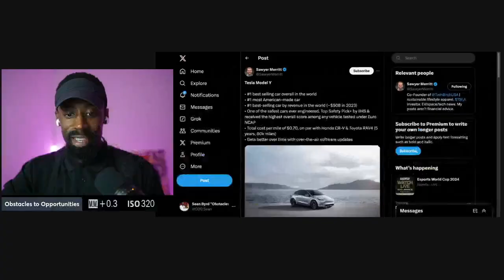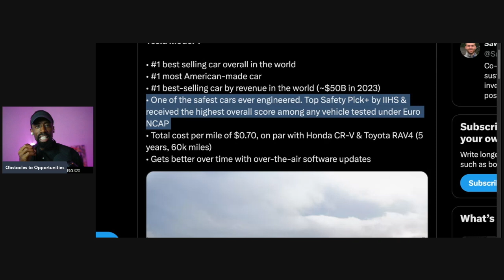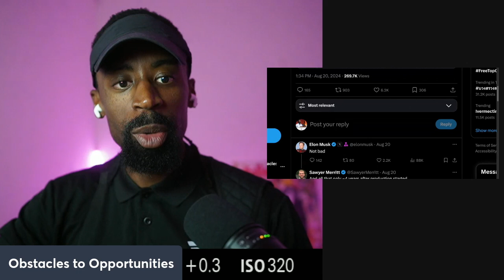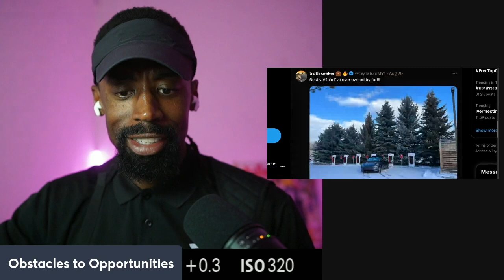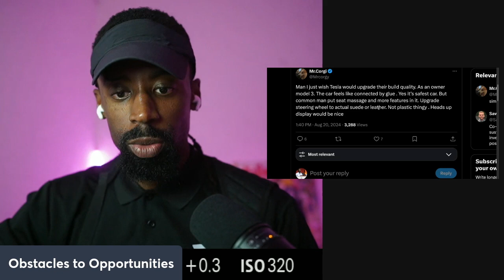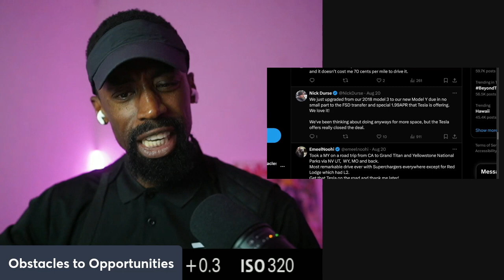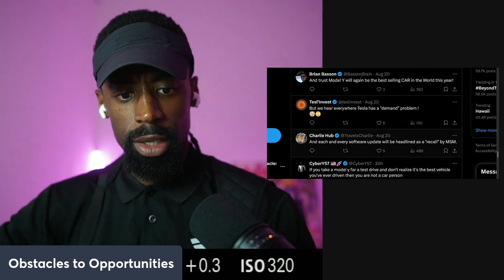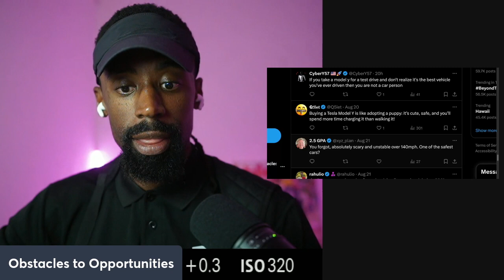Tesla is the best at... "Everyone Hates Tesla"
Tesla is considered the most American-made car due to several factors:

Domestic Production: Tesla manufactures its vehicles in the United States, with major production facilities in California (Fremont Factory) and Texas (Gigafactory Austin), ensuring that a significant portion of the vehicle assembly process occurs domestically.

High Domestic Parts Content: Tesla vehicles have a high percentage of U.S.-sourced parts, which contributes to their American-made status. This includes batteries and other key components produced within the country.

Job Creation: Tesla employs tens of thousands of American workers across its manufacturing plants, R&D centers, and corporate offices, contributing significantly to the U.S. economy.

Economic Impact: Tesla's operations support a wide range of U.S.-based suppliers and service providers, further enhancing its contribution to the American economy and solidifying its position as the most American-made car brand.

Attention!